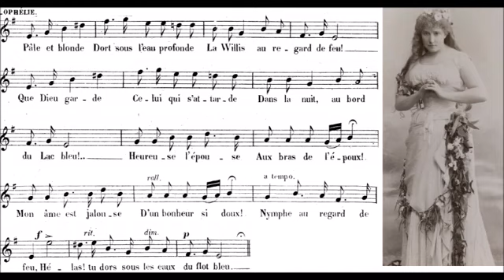COLORATURA SOPRANO - low and middle voice